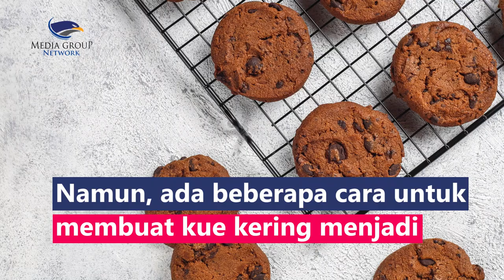Tetap Nikmat, Begini Tips Membuat Kue Kering untuk Penderita Diabetes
Kue kering termasuk makanan yang perlu dihindari oleh penderita diabetes karena mengandung gula dan lemak jenuh. Namun, ada beberapa cara untuk membuat kue kering menjadi lebih bersahabat bagi penderita diabetes:
1. Mengganti tepung terigu dengan tepung almond atau gandum utuh
2. Mengganti gula pasir dengan pemanis lain seperti stevia
3. Mengganti mentega dengan minyak zaitun atau minyak kanola
4. Menambah buah-buahan kering yang rendah gula
5. Menggunakan dark chocolate yang mengandung 70% kakao